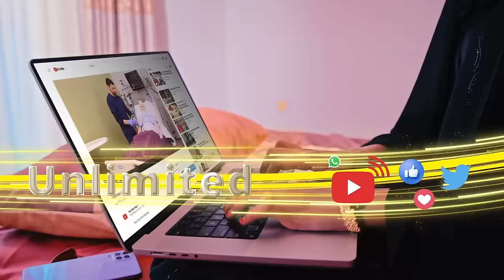Buuq iyo sawaxan hadheeyey Golaha Wakiilada Somaliland kadib markii qaar kamid ah xildhibaanadu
Buuq iyo sawaxan hadheeyey Golaha Wakiilada Somaliland kadib markii qaar kamid ah xildhibaanadu diideen ansixinta miisaaniyada